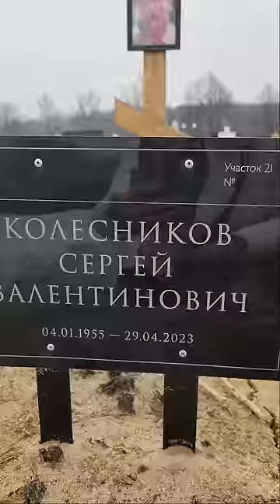Захоронение заслуженного артиста Сергея Колесникова, уч.21 Троекуровское кладбище, Москва